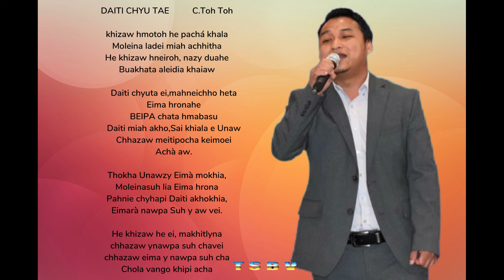138--MARA HLA KARA OK (EIMA HRONA HE BEIPA CHA HMABA SU )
C.Toh Toh